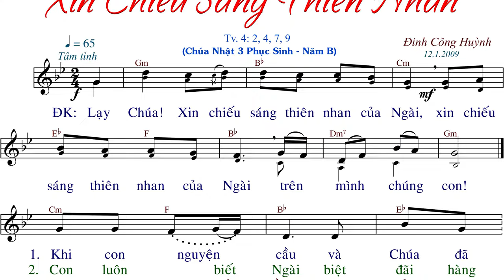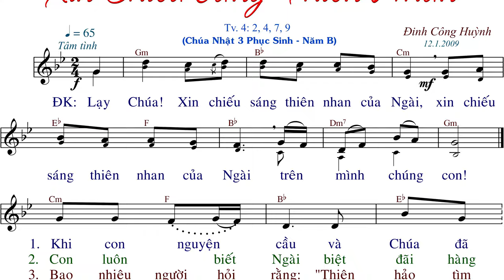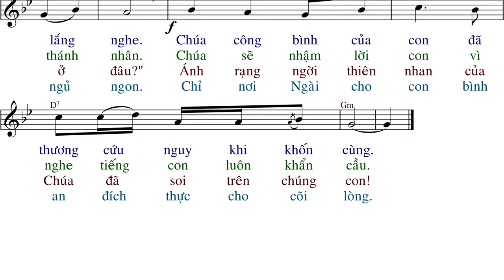Xin Chiếu Sáng Thiên Nhan (tập hát) - Đinh Công Huỳnh - AnnaSaoMai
Thánh Vịnh CN3 PS năm B.
Link File nhạc đính kèm:
- File Sheet nhạc(font 14px):
- File  trình chiếu (Slide)
  .PPT:
  .PDF: